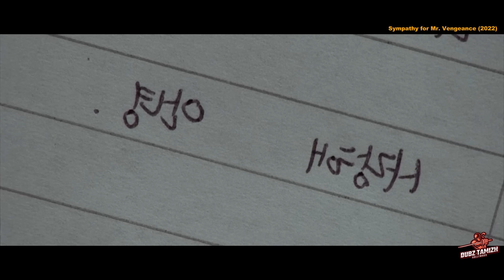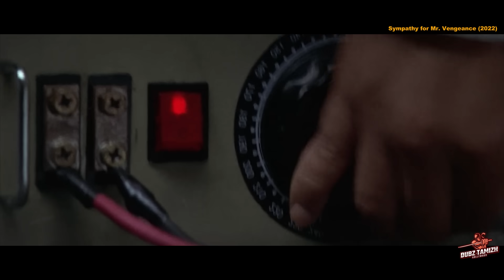எதிரிக்கும் இப்படி ஒரு நிலைமை வரக்கூடாது | Korean Movie In Tamil | Tamil Dubbed Movies | Dubz Tamizh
Sympathy For Mr. Vengeance 2002 movie review in tamil | Sympathy For Mr. Vengeance 2002 movie explained in tamil | Sympathy For Mr. Vengeance 2002 full movie story in tamil | Sympathy For Mr. Vengeance 2002 story explained in tamil | korean mystery thriller movies review in tamil | most twist korean movies in tamil | Hollywood Mystery movies review on tamil | Hollywood crime thriller movies review in tamil | Detective Mystery movies in tamil | hollywood full movie story review & Explain in tamil | Dubz tamizh